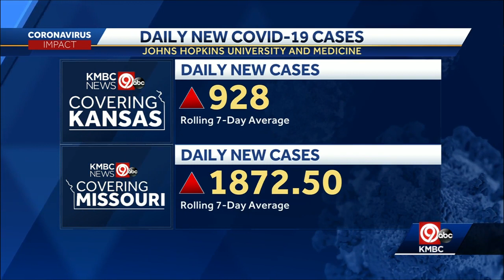8 a.m. COVID-19 update